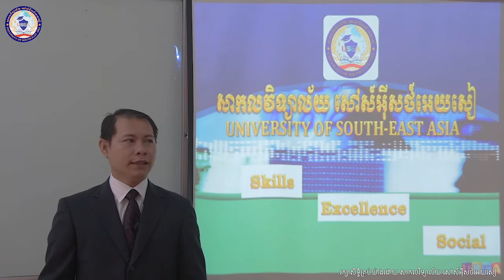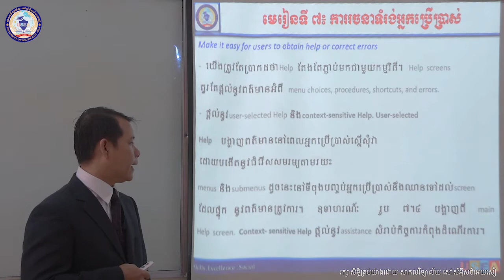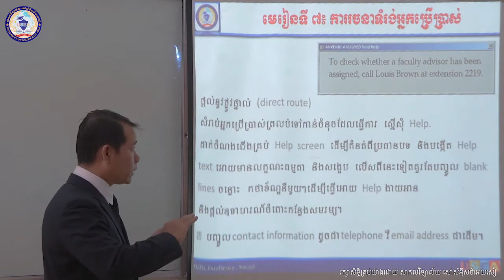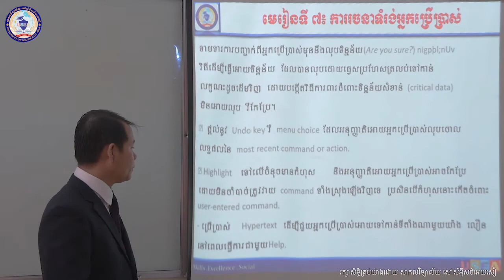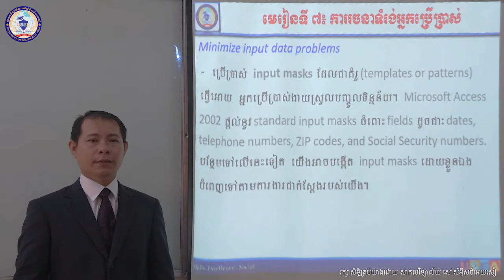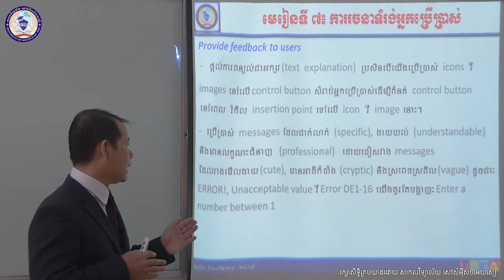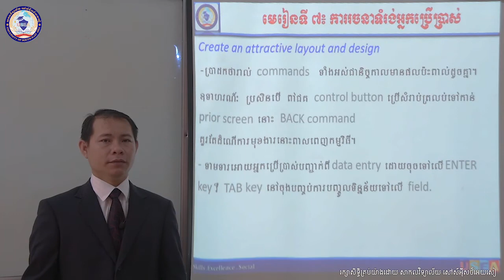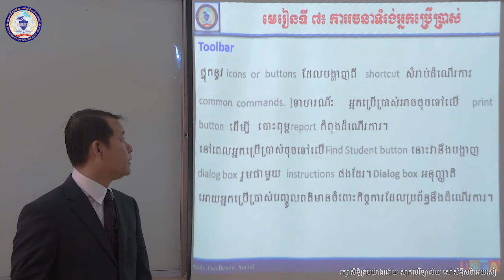System Analysis and Design Part 16 | CHANDARAAZ